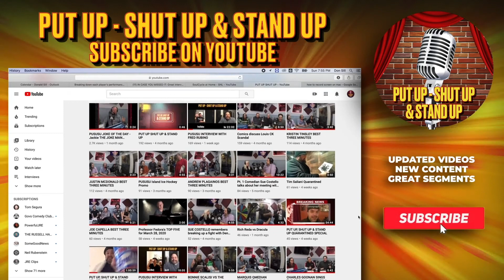WE ON TEE-VEE!!!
PUSUSU IS ON TEE-VEE EVERY SATURDAY AT 7PM!